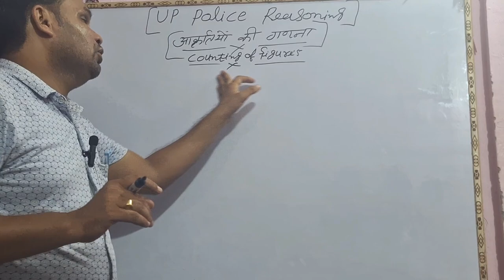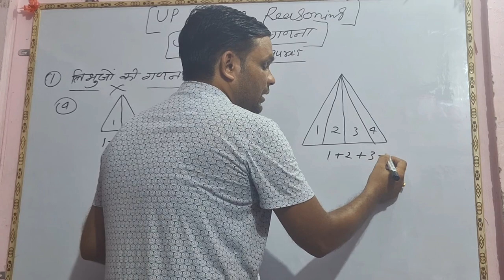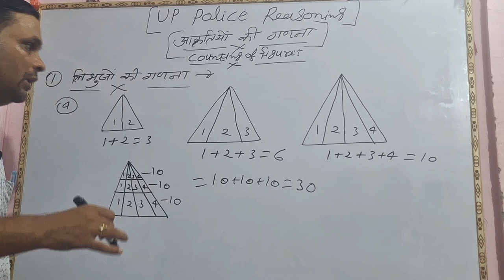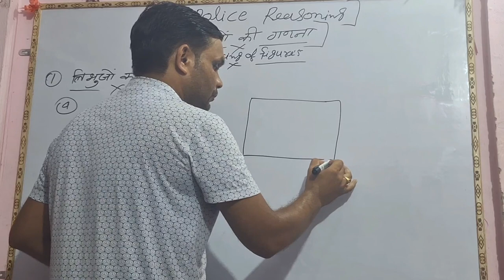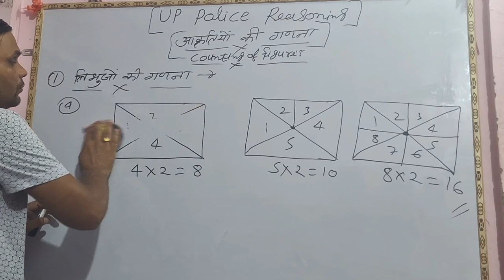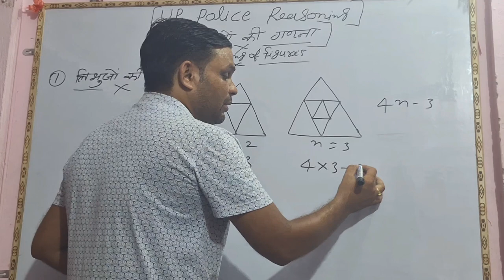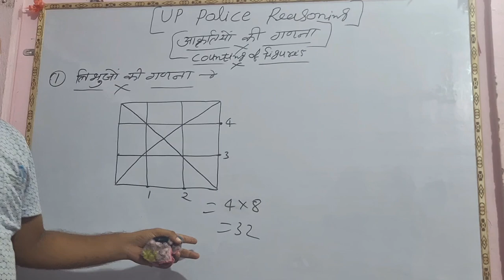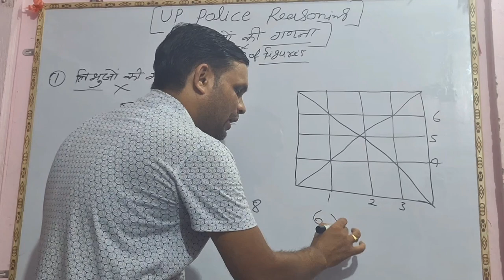Up Police Constable New Vacancy | Up Police Constable Reasoning Demo Class